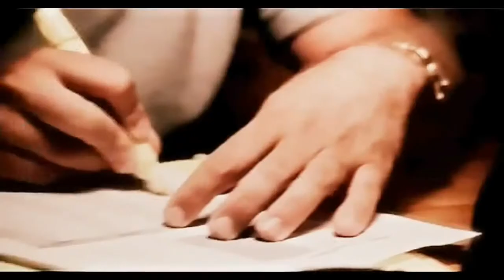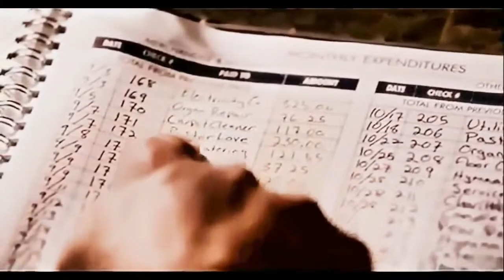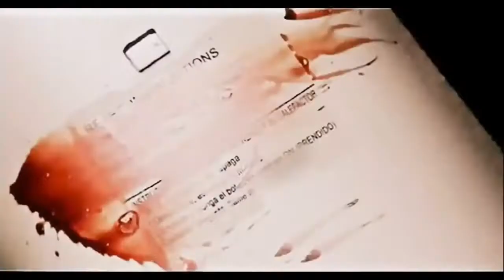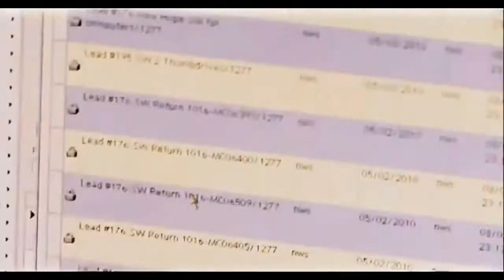Love They Neighbor Deadly Affairs With Kelli Miller Hosted by Susan Lucci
Deadly Affairs Season 1, Ep. 10 Love Thy Neighbor When a pastor comes to town, Randy and Teresa Stone learn a lesson that a passionate affair can lead to unholy murder. Original air date:.

 New Series DEADLY AFFAIRS, Hosted by Emmy Award-Winning Actress vesves Queen of Daytime Soap Susan Lucci My wife Ann plays  Roseboro on  8th on the Investiga.